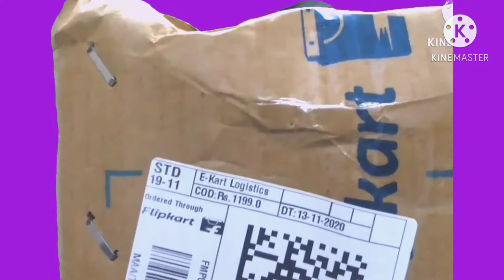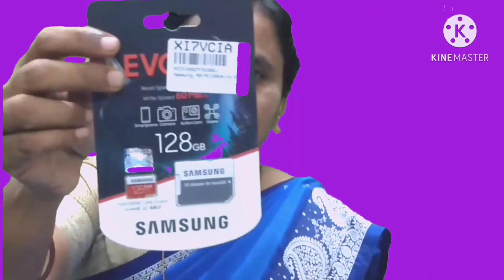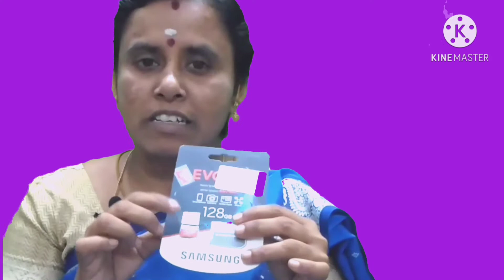samsung sd card 128gb evo plus,samsung sd card 128gb 100mb/s, sd card tamil,sd card unboxing tamil,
Compatible with Countless Devices
Samsung Evo plus memory card is compatible with cameras, computers, laptops, smarphones or any other device. It comes with an SD card adapter that fits most of the devices such as DSLRs or laptops with card reader slot.

Simply Perfect
The memory card is perfect for your use. It gives you the speed and capacity to store the most precious moments of your life. It is Samsung's most recent innovation in storage technologies. The place to store everything important is here for you for a long time.

As Secure as a Shield
The Evo Plus memory card is water-proof, temperature-proof, X-Ray proof and magnet-proof. Hence, it will survive rough conditions without any damage to your data.